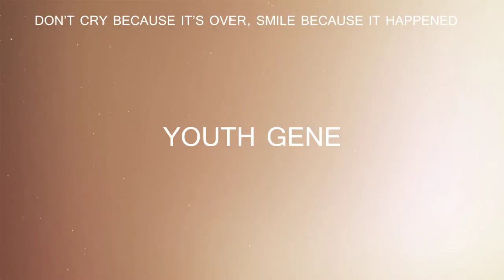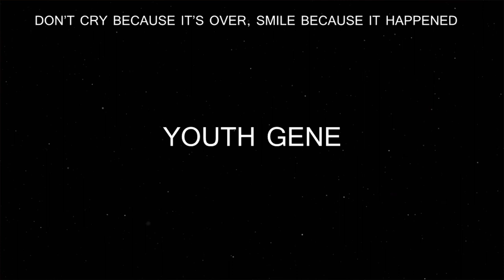Real Historical Photos of the Construction of the Titanic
Construction of Titanic began on March 31, 1909 when designer James Andrews laid the first keel plate in the Harland & Wolff Shipyards Belfast, Ireland. Titanic’s sister ship The Olympic had begun some three months earlier and the two ships were essentially constructed side by side by over 15,000 workers, constructing the Titanic would cost 8 employees their life working on such a mammoth and often dangerous construction